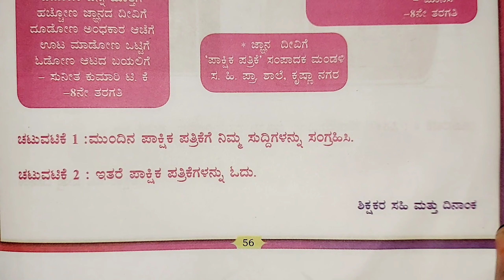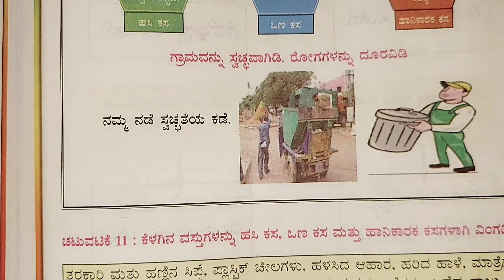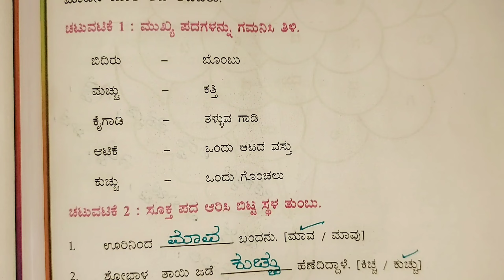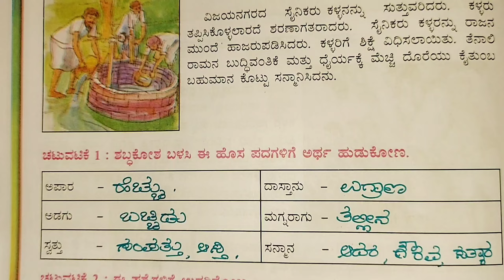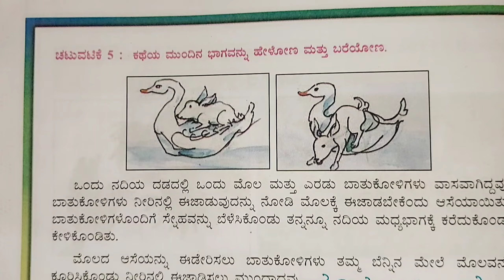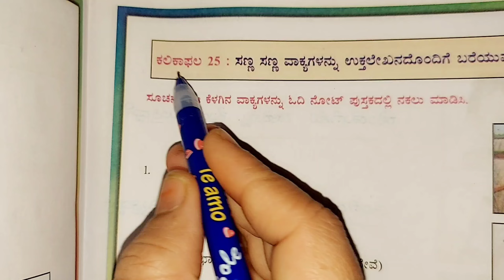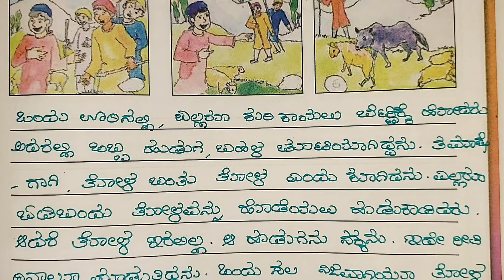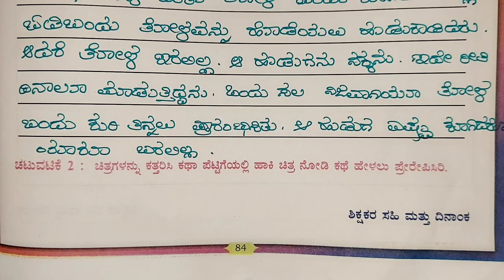Kalika Balavardhane 2nd Standard Kannada Kalika Phala 19 To 26 ಕಲಿಕಾ ಬಲವರ್ಧನೆ ಕನ್ನಡ ಕಲಿಕಾ ಫಲ 19-26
ಕಲಿಕಾ ಬಲವರ್ಧನೆಯ 2ನೇ ತರಗತಿಯ ಕನ್ನಡ ಪಾಠಗಳಲ್ಲಿ, ವಿದ್ಯಾರ್ಥಿಗಳು ಕಲಿಕಾ ಫಲ 19 ರಿಂದ 26ರವರೆಗೆ ಪಠ್ಯಪುಸ್ತಕದಲ್ಲಿ ಬರುವ ಅಭ್ಯಾಸಗಳಿಗೆ ಉತ್ತರ ನೀಡುತ್ತಾರೆ. ಈ ಪ್ರಶ್ನೆಗಳು ಮೂರ್ತಿಯಲ್ಲಿ ಅಥವಾ ಮಾನದ ಮೂಲಕ ವಿದ್ಯಾರ್ಥಿಗಳ ಅರಿವಿಗಾಗಿ ತಮ್ಮ ಪರಿಕಲ್ಪನೆಯ ಕೌಶಲವನ್ನು ಪ್ರಶ್ನೆಗಳ ಮೂಲಕ ಸಾಬೀತು ಮಾಡುತ್ತವೆ. ಈ ಅಭ್ಯಾಸಗಳಲ್ಲಿ ಭಾಷಾಂತರ ಮತ್ತು ಅನುವಾದದ ಕೌಶಲಗಳನ್ನು ಮುಖ್ಯವಾಗಿ ಬಳಸಿಕೊಳ್ಳುತ್ತಾರೆ ಮತ್ತು ಕನ್ನಡ ಮತ್ತು ಸ್ಥಳೀಯ ಭಾಷೆಯ ಅರಿವನ್ನು ಬೆಳೆಸುತ್ತಾರೆ. ಇವುಗಳ ಮೂಲಕ ವಿದ್ಯಾರ್ಥಿಗಳು ಅಧ್ಯಾಪಕರ ಮತ್ತು ಸಹಪಾಠಿಗಳ ಸಹಾಯದಿಂದ ಕನ್ನಡ ಪರಿಜ್ಞಾನವನ್ನು ಬೆಳೆಸುತ್ತಾರೆ.

2nd Standard Kalika Balavardhane 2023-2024 Student Activity Book 2ನೇ ತರಗತಿ ಕಲಿಕಾ ಬಲವರ್ಧನೆ  ಕಲಿಕಾ ಫಲ ವಿದ್ಯಾರ್ಥಿ ಚಟುವಟಿಕೆ ಪುಸ್ತಕ 2023-24 ಉತ್ತರಗಳು

3rd Standard Kalika Balavardhane 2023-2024 Student Activity Book 3ನೇ ತರಗತಿ ಕಲಿಕಾ ಬಲವರ್ಧನೆ  ಕಲಿಕಾ ಫಲ ವಿದ್ಯಾರ್ಥಿ ಚಟುವಟಿಕೆ ಪುಸ್ತಕ 2023-24 ಉತ್ತರಗಳು